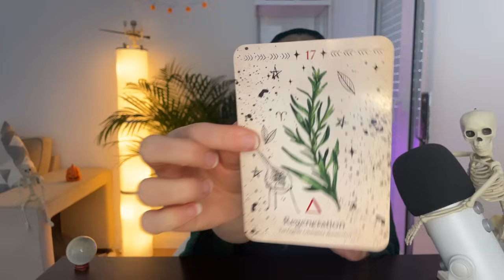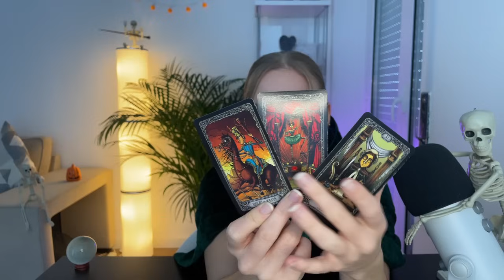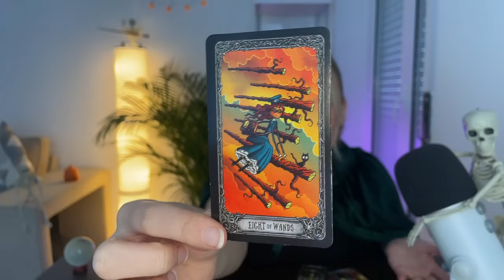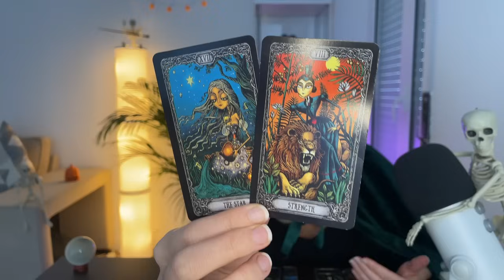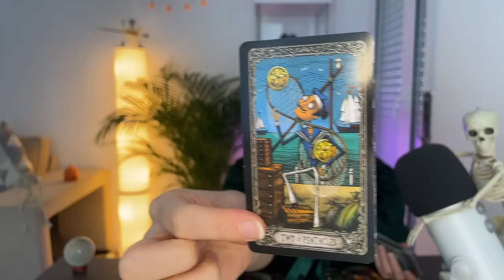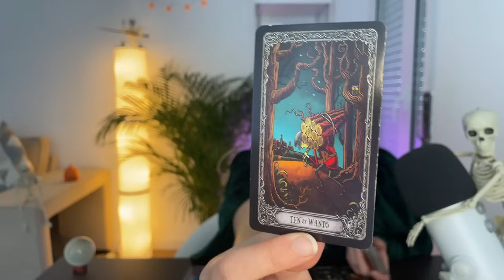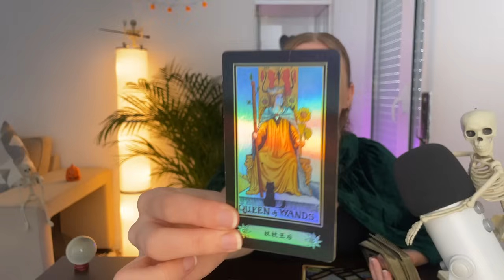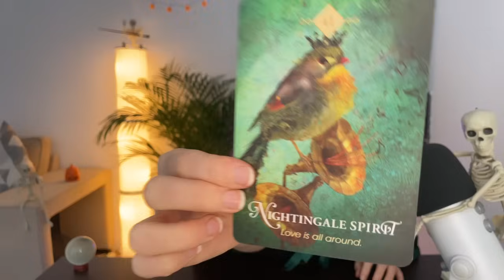♉️ TAURUS End of 2023 "Someone Gets EXPOSED! Ur Purpose Is BIGGER Than U Know!" Halloween Tarot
Happy Halloween Taurus! 🎃 This reading is for 'What's coming your way between now & the end of the year! I hope you enjoy! 👻